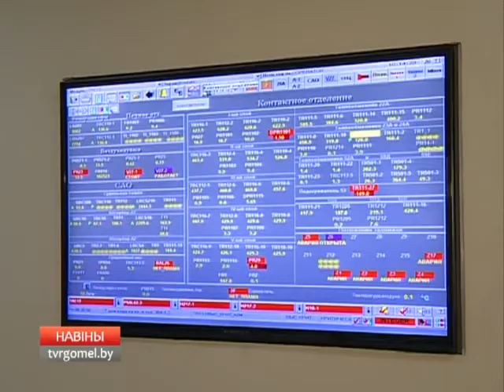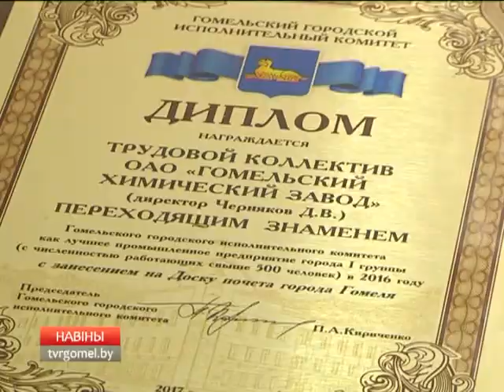Лучшие предприятия Гомеля